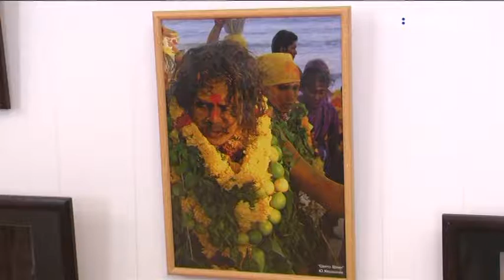25.09.2020 "Кольори Індії": міжнародну фотовиставку відкрили у Вінниці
У Вінницькому художньому музеї відкрили фотовиставку «Кольори Індії». Приурочили її до святкування Дня республіки Індії в Україні, каже організатор Володимир Нечепорук. У музеї презентували близько 80-ти світлин